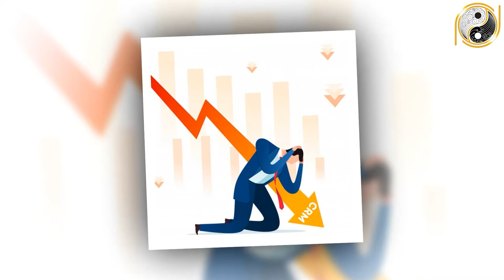Tử Vi Trọn Đời Giáp Thân 1944 Nam Mạng Ăn Nhiều Lộc Trời, Cực Giàu Ai Cũng Nể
01. Linh phù giải hạn
02. Hồ lô hóa giải Ngũ Hoàng
03. Mai Hoa Phú Quý
04. Gương bát quái tinh cầu
05. Kim bài thái tuế 2023
06. Vòng tam hợp Dần Ngọ Tuất
07. Vòng tam hợp Thân Tý Thìn
08. Vòng tam hợp Hợi Mão Mùi
09. Vòng Tam Hợp Tỵ Dậu Sửu
10. Bát bảo tâm kinh
11. Minh Quang pháp bảo cầu
12. Minh Quang pháp bảo lục giác
13. Tỳ Hưu Lộc Tài (Đồng)
14. Tỳ Hưu Khai Vận ( Bạch Ngọc)
15. Bách Niên Tụ Tài ( tụ tài lộc)
16. Song long ngọc ấn ( ấn thăng quan)
17. Kim bài ngũ Lộ Thần Tài
18. Hồ lô bình an ( treo xe)
19. Móc khóa văn xương
20. Ống bút văn xương gỗ đào
21. Bút văn xương gỗ đào
22. Bút văn xương gỗ đào nhỏ
23. Hoa mai kim tiền ( mạ vàng )
24. Các vật phẩm phong thủy khác Tử Vi Trọn Đời Giáp Thân 1944 Nam Mạng Ăn Nhiều Lộc Trời, Cực Giàu Ai Cũng Nể